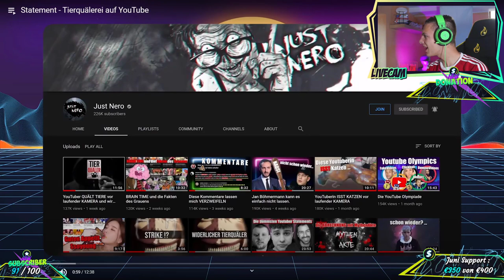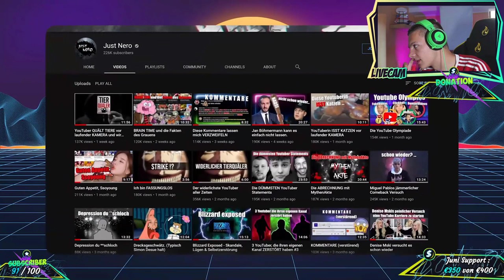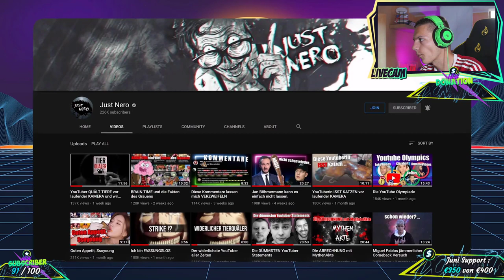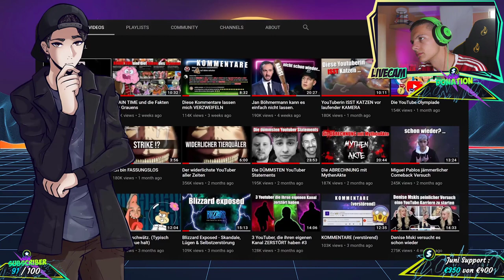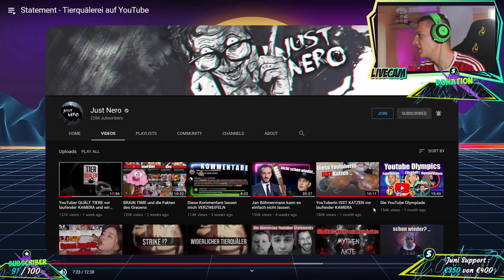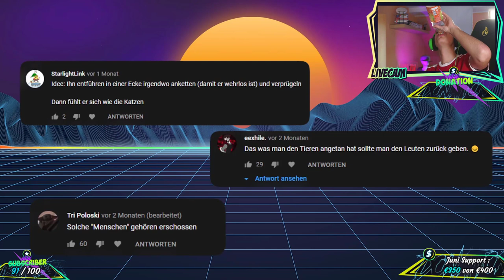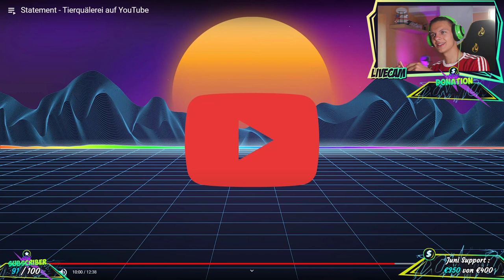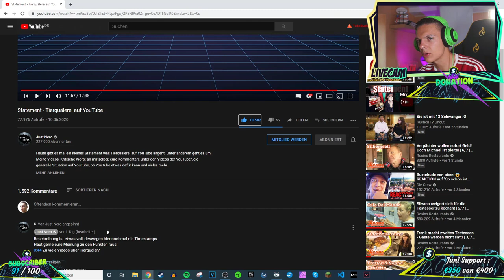Alpha Kevin reagiert auf Just Nero Tierquälerei Statement